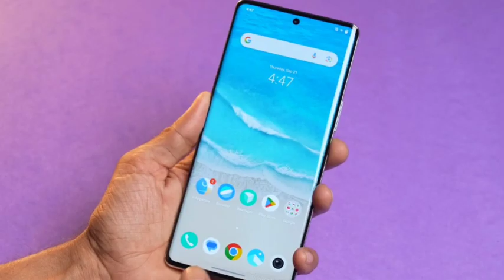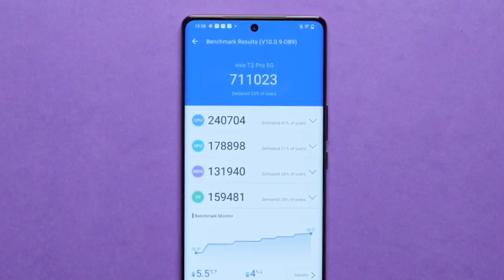Vivo Y200 5G Vs Vivo T2 Pro Tamil